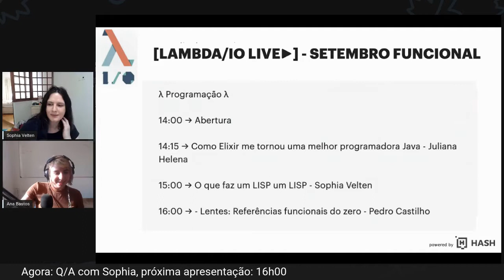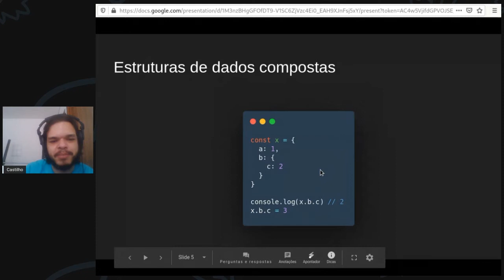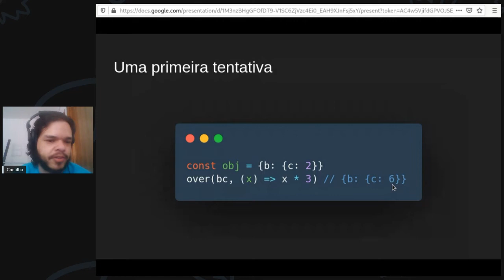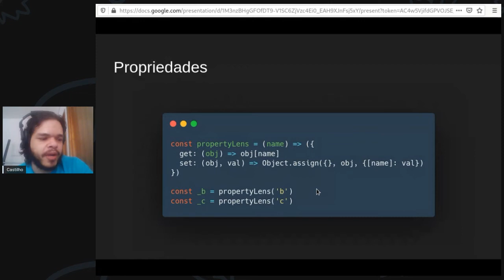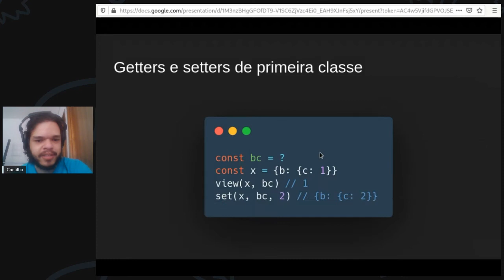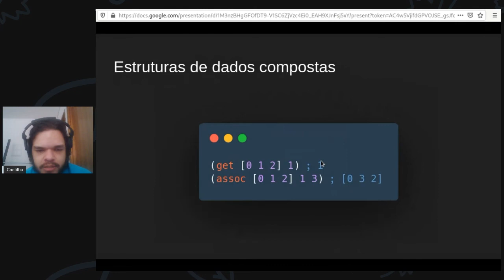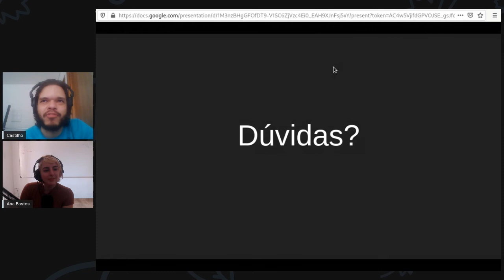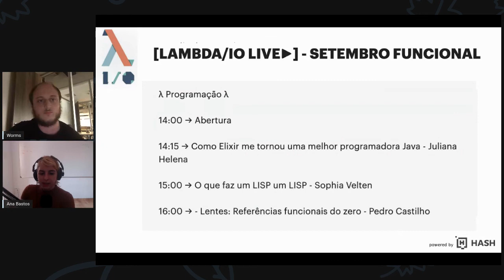Lentes: Referências funcionais do zero - Pedro Castilho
→ Lentes: Referências funcionais do zero
Lentes (também conhecidas como "referências funcionais) são uma técnica poderosíssima para a manipulação de estruturas de dados em linguagens puramente funcionais. Todavia, o uso de lentes com muita frequência não é ensinado a iniciantes na programação funcional devido à complexidade teórica por trás delas. Nesta palestra, vamos tentar desmistificar o uso de lentes implementando elas do zero.

Pedro Castilho é desenvolvedor há mais de 10 anos, apaixonado por programação funcional, CTO da UmHelp e moderador da comunidade Haskell Brasil. Acredita que o estado mutável é a raiz de todo o mal.

Esse video foi gravado durante nossa live Setembro Funcional do dia 12 de setembro de 2020